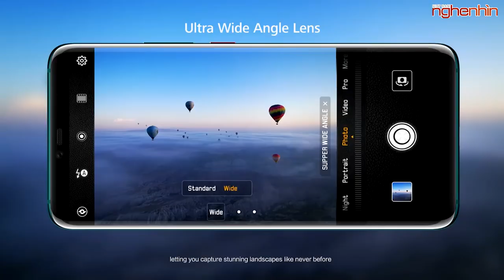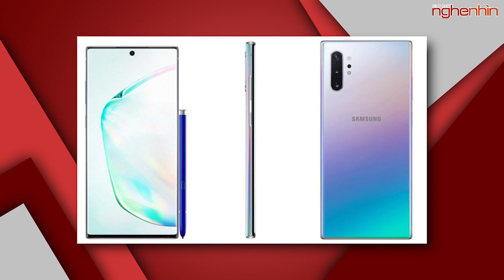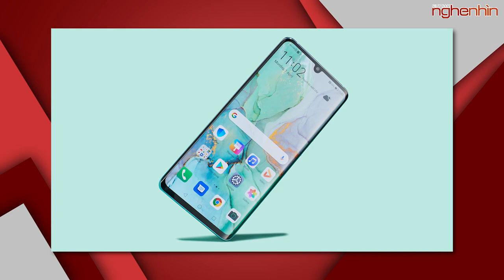Huawei Mate 30 được trang bị HongMeng Os (Ark Os) mượt hơn Android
Tin tức nghe nhìn 12/07:
● Ngoài A90, Samsung sẽ trình làng thêm hai sản phẩm nữa thuộc dòng Galaxy A
● Note 10+ lộ thiết kế chính thức, camera thứ 4 độc đáo
● Mate 30 sẽ sử dụng HongMeng với thiết kế đơn giản